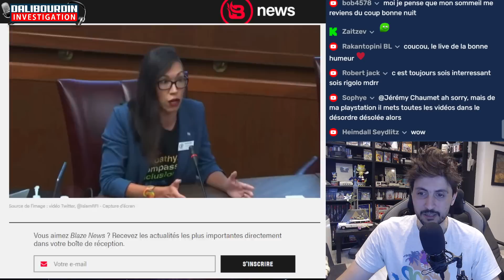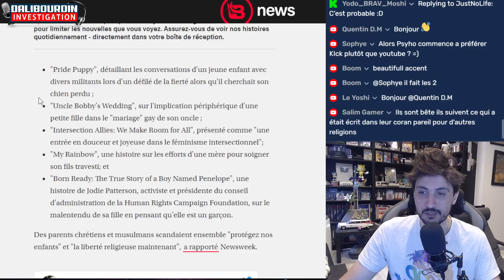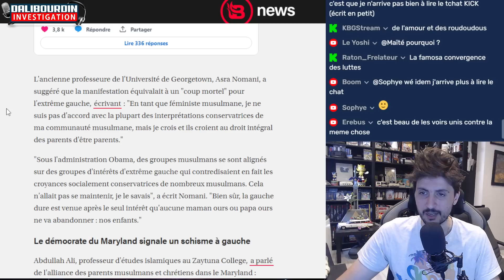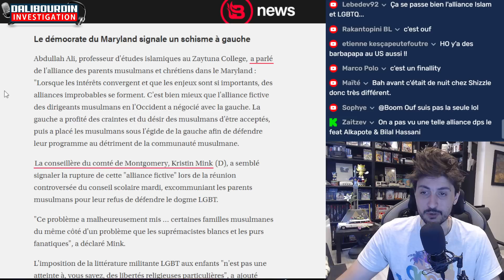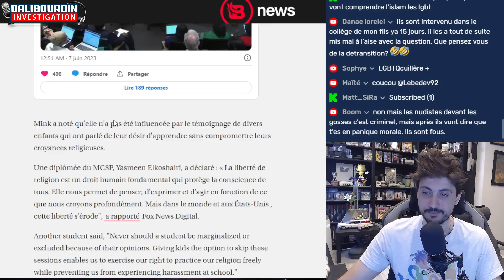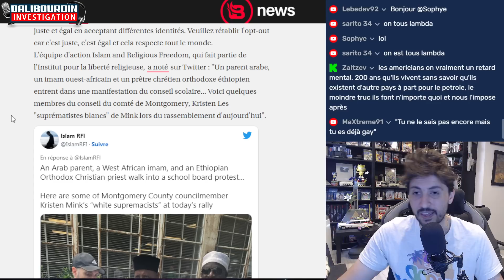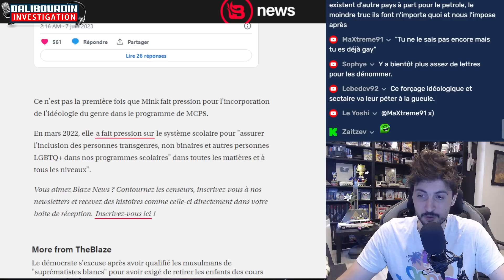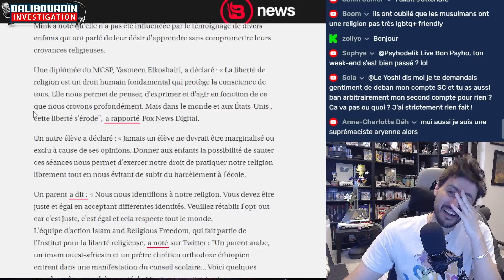LES MUSULMANS SERAIT DES SUPREMASSISTE BLANC CAR ILS SONT CONTRE LES LGBT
Des musulmans sont traité de suprémassiste blanc car il sont contre l'idéologie LGBT